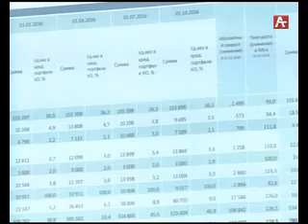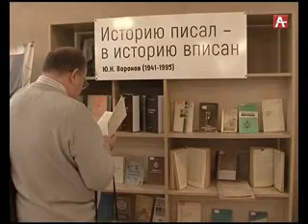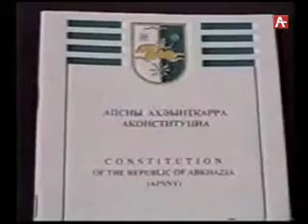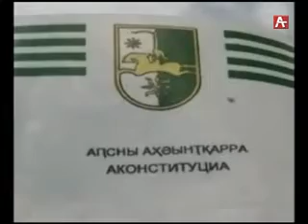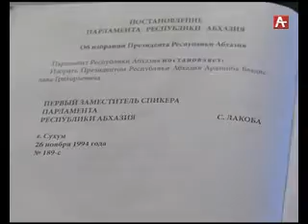События недели 26 11 161